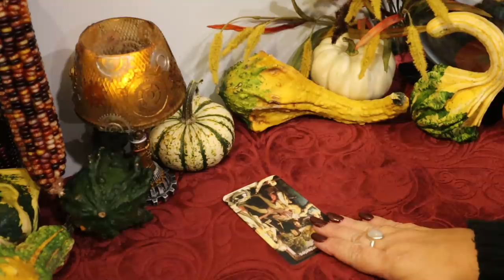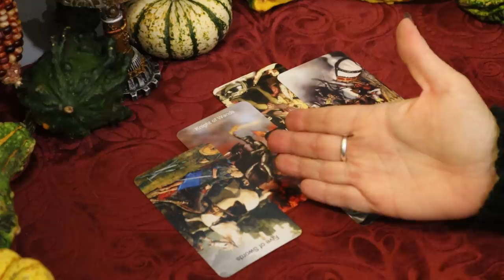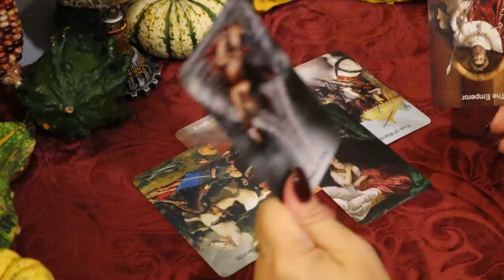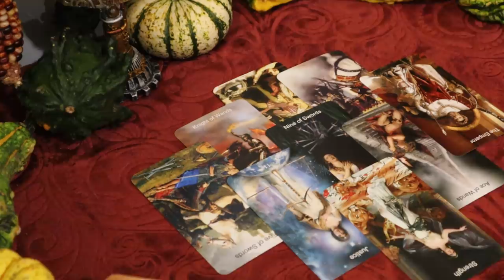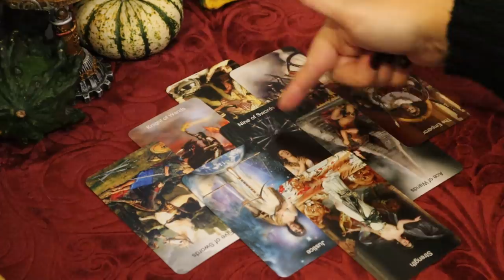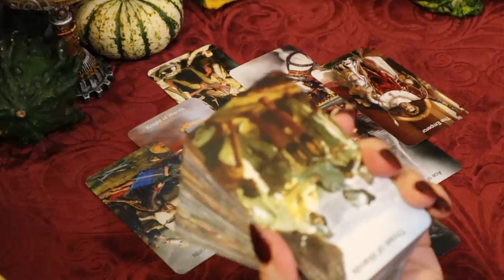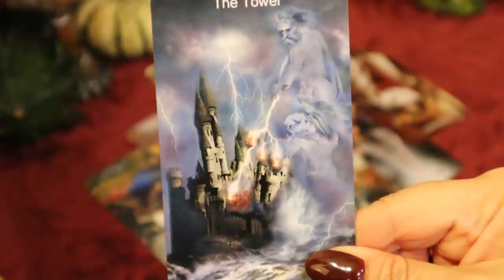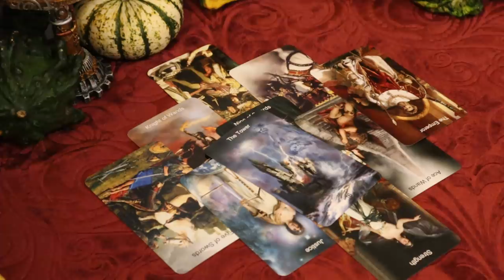The Daily Vibe.....Act Now, Think Later...OMG...This Isn't Fair.....Daily Tarot Reading